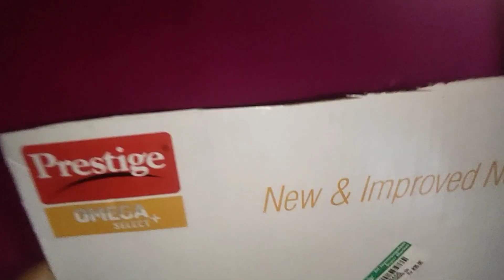Beautiful wall decor|cardboard craft|bamboo stick|easy craft|craft in Tamil|diy|craft for kids|cute